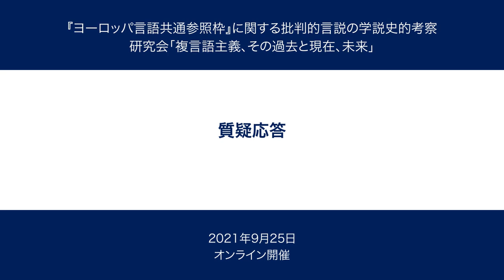京都大学 『ヨーロッパ言語共通参照枠』に関する批判的言説の学説史的考察 研究会 「複言語主義、その過去と現在、未来」質疑応答 2021年9月25日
京都大学 『ヨーロッパ言語共通参照枠』に関する批判的言説の学説史的考察 研究会 「複言語主義、その過去と現在、未来」
質疑応答

2021年9月25日